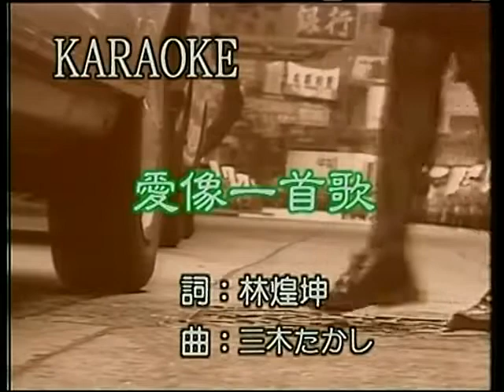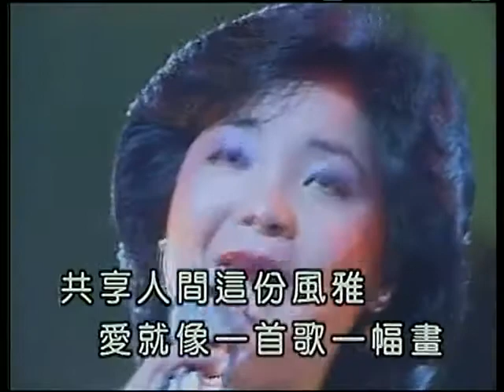Song 鄧麗君MV 愛像一首歌 ài xiàng yī shŏu gēlove is like a song